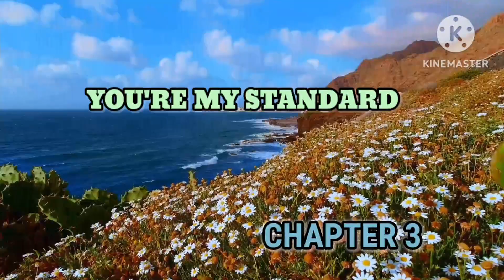You're the Standard // PART 3